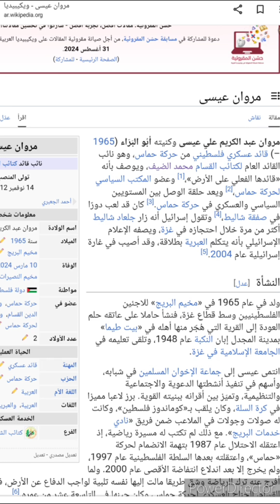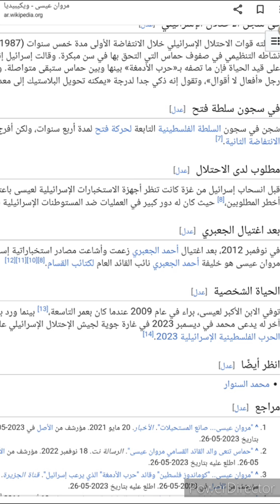من هو مروان عيسى؟ (حسب ويكيبيديا ) قراءة مسموعة